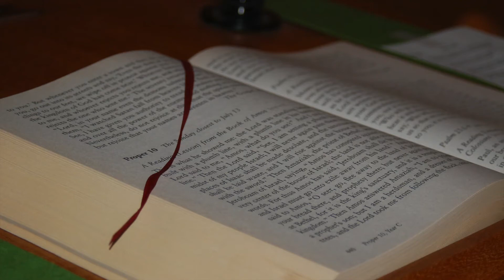St Paul's Sermon February 18, 2018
Rev Christopher Wendell